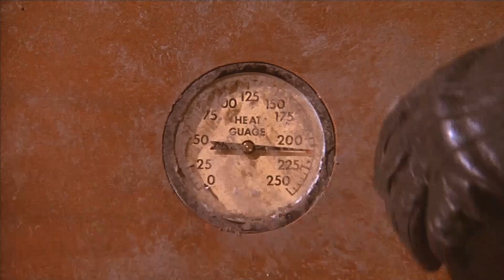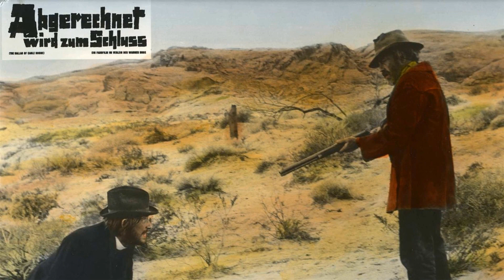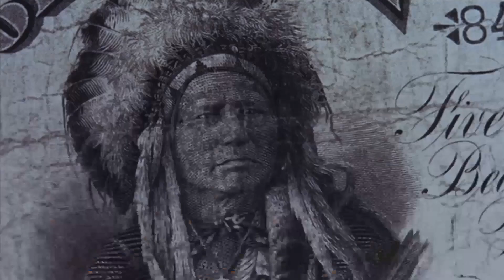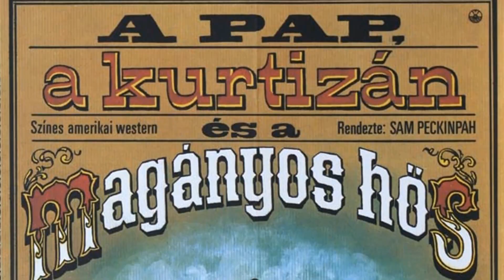You Won't Believe the Shocking Secrets of The Ballad of Cable Hogue Movie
Jason Robards as Cable Hogue
Stella Stevens as Hildy
David Warner as Reverend Joshua Douglas Sloan
Strother Martin as Bowen
Slim Pickens as Ben Fairchild
L.Q. Jones as Taggart
Peter Whitney as Cushing
R.G. Armstrong as Quittner
Gene Evans as Clete
William Mims as Jensen
Kathleen Freeman as Mrs. Jensen
Susan O'Connell as Claudia
Vaughn Taylor as Powell
Max Evans as Webb Seely
James Anderson as Preacher
Felix Nelson as William
Darwin Lamb as The Stranger
Mary Munday as Dot
William D. Faralla as Lucius
Matthew Peckinpah as Matthew
Victor Izay as Stage Office Clerk
Easy Pickens as Easy